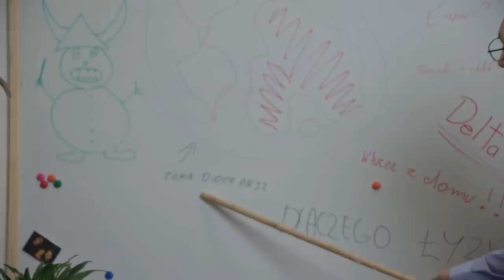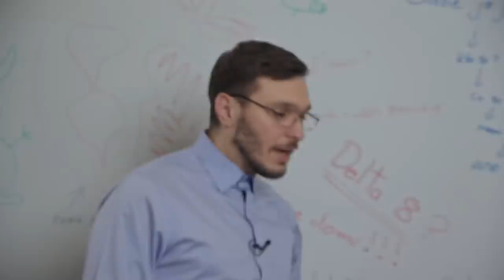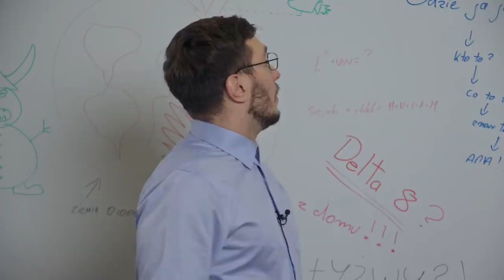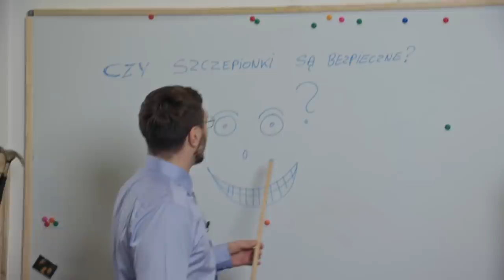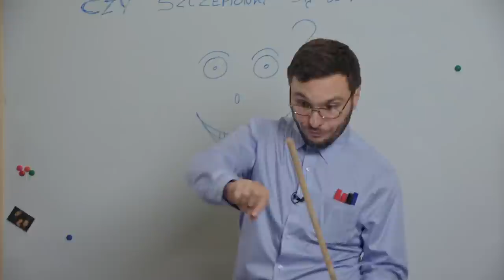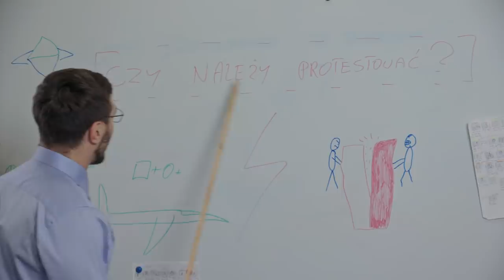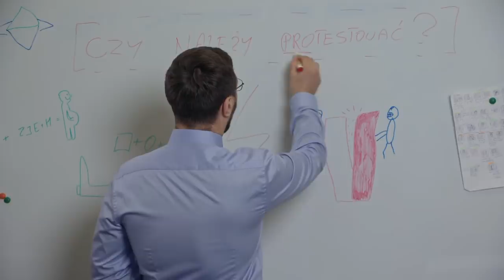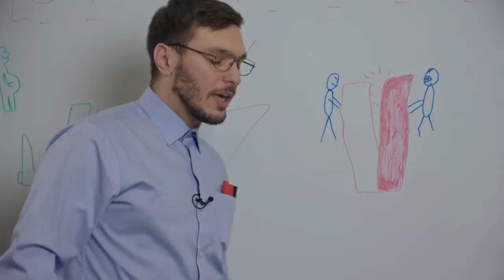Nauka? Nie rozumiem! - "Telewizja kłamie", "Szczepionki", "Protesty"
O czym dzisiaj powie doktor Pelikan? Czego nas nauczy? Co wyjaśni? Skąd nadaje? Ile to jest 73? Dlaczego? Która godzina? Co to będzie? Co to było? Jak to nie ma? Kto powiedział, że węgiel? Przepraszam, czy można? Ależ skąd!?

Jeśli nie znacie odpowiedzi na te pytania, to znaczy, że nie rozumiecie. A jeśli nie rozumiecie, to znaczy, że musicie obejrzeć nowy odcinek programu „Nauka? Nie rozumiem!” A jeśli obejrzycie, to nie znaczy, że zrozumiecie. Ale możecie być pewni, że będziecie mieć obejrzane. Rozumiecie?

Spis treści:
00:00 Czy telewizja kłamie?
02:58 Czy szczepionki są bezpieczne?
05:41 Czy należy protestować?